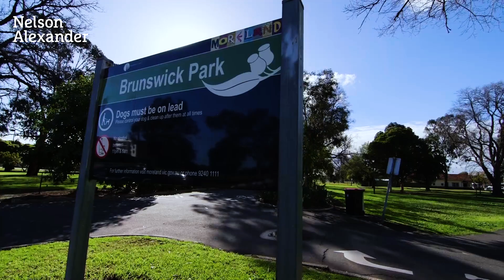2 Rope Walk, Brunswick For Sale by Carl Sacco of Nelson Alexander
or call Carl Sacco on

A brilliant mix of light, space and industrial flair gives this unique tri-level warehouse residence broad appeal offering an outstanding lifestyle/investment opportunity perfectly positioned in a prime inner-urban neighbourhood. Vast and versatile interior comprises a large master bedroom with WIR, mezzanine-style second bedroom/home office, stylish ensuite bathroom and separate powder room. Add to this an expansive and light-filled open living/dining area with high vaulted ceilings leading out to a private north-facing terrace. Other highlights include a well-appointed kitchen with Smeg/Blanco appliances, gas heating and split-system a/c, open fireplace (living area), solid timber floors, exposed ironwork and original clerestory windows, plus the added advantage of a secure entrance courtyard and internally-accessed garage. Walking distance to the area's key attractions including Anstey Station and Albion Street buses, Sydney Road trams, cool cafes and renowned restaurants along with boutique shops and major supermarkets.